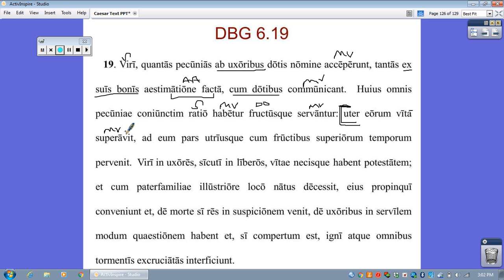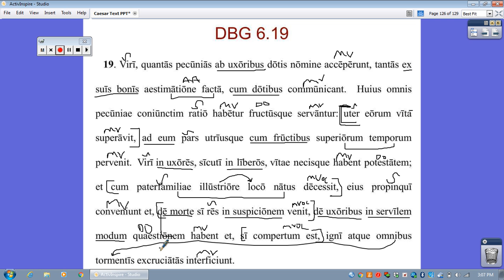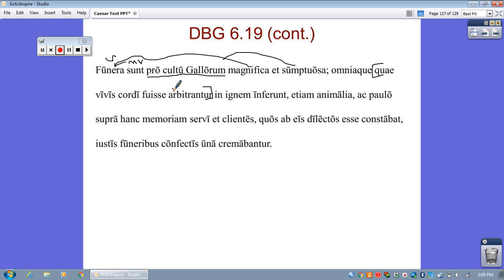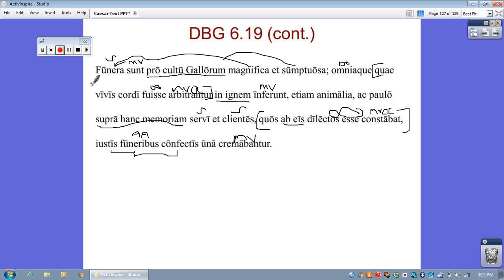DBG 6 19